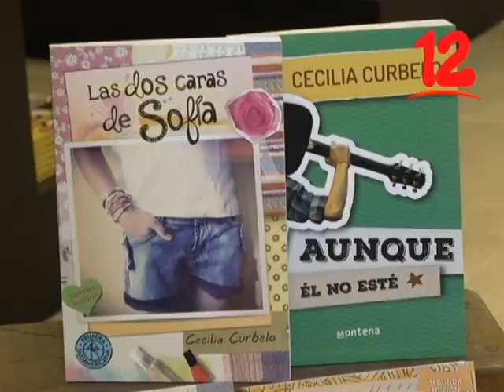El suicido es uno de los principales problemas de los adolescentes.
El suicido es uno de los principales problemas de los adolescentes en Latinoamérica según la escritora y Bestseller Uruguaya Cecilia Curbelo, ella platicó con nuestra periodista Daliana Ocaña y nos cuenta cuales son las principales problemáticas de los adolescentes en la región.